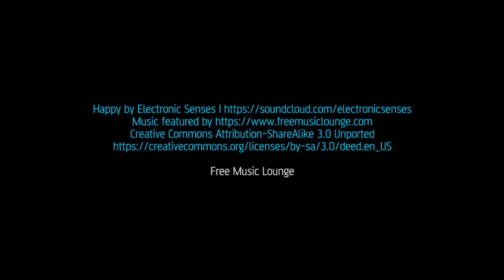Happy by Electronic Senses. Free Music Song Playlist Lounge Party Disco EDM Deep House Ambient Relax